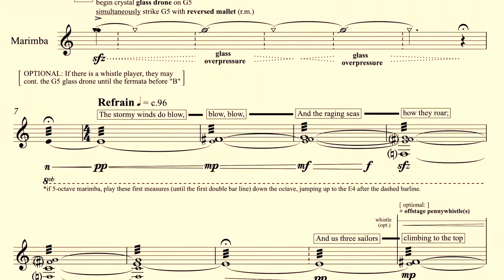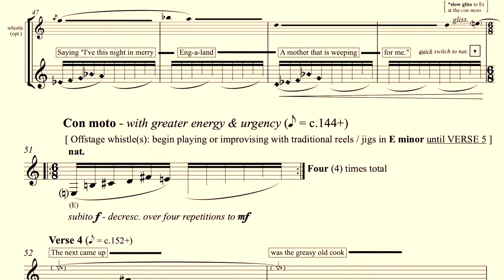Comb and A Glass - Lucas Oickle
Performed as part of the CMC BC's Unaccompanied series
Written by Lucas Oickle
Performed by Aaron Graham